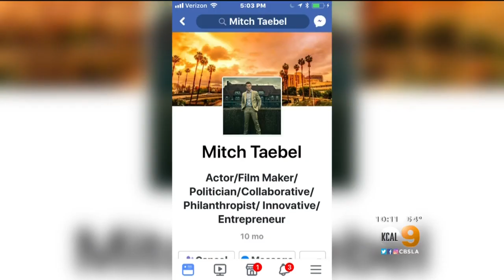Local Actor Behind The Wheel In Violent Arizona Police Chase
Mitchell Taebel, a local actor and model, spoke to reporters from an Arizona jail cell. Crystal Cruz reports.